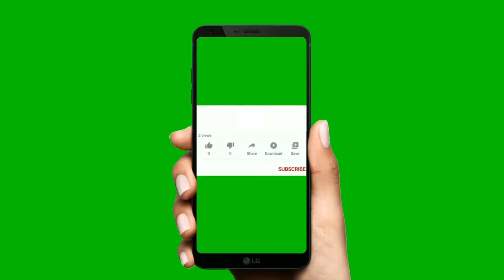5-3 dots colourful star kolam.sai rangoli.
star ⭐ kolam